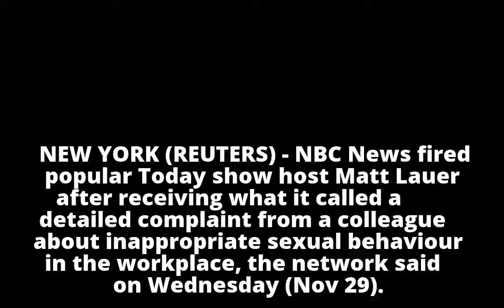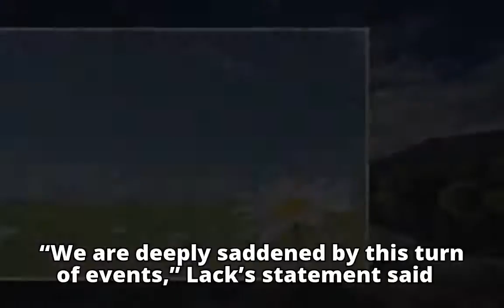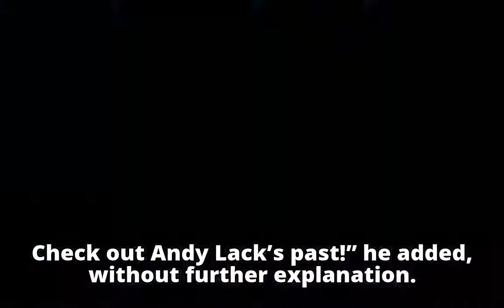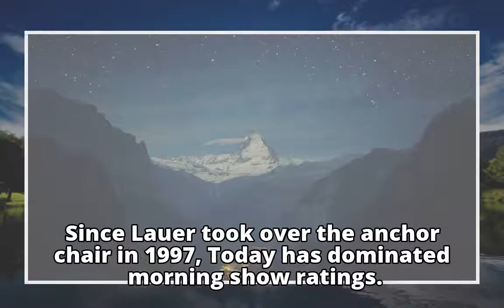NBC News fires Today show co-host Matt Lauer for sexual misconduct